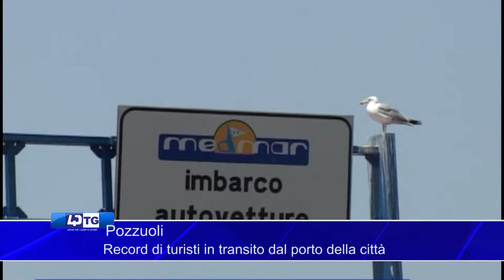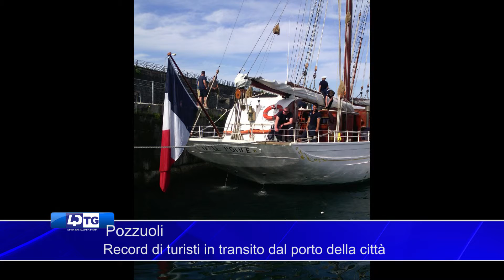Pozzuoli Record di turisti in transito dal porto della città